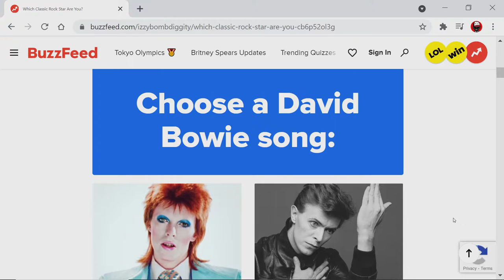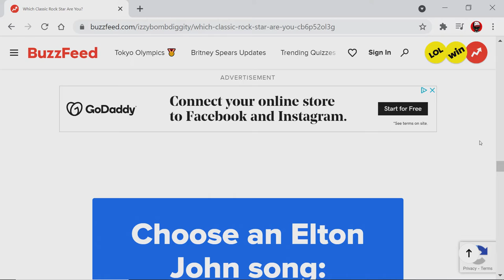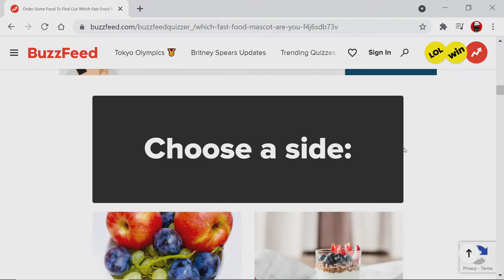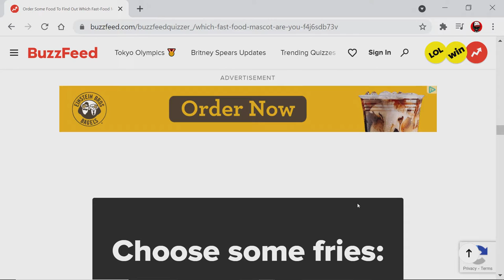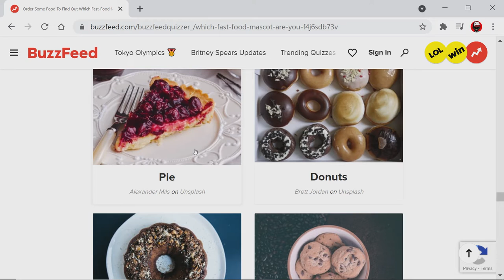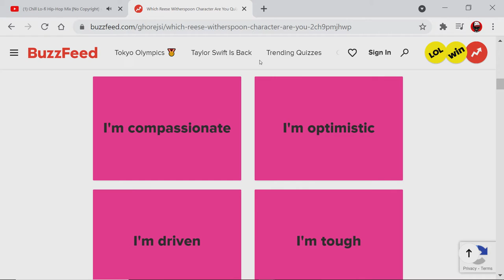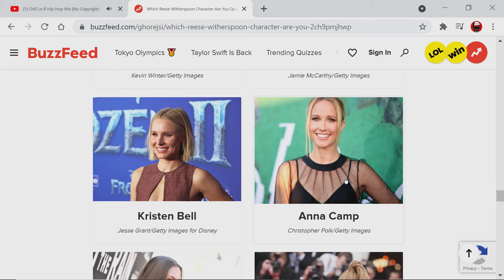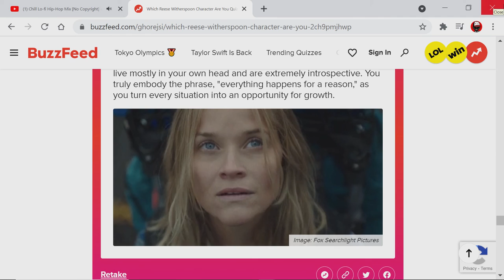Rock, Mascot, Ressie Whitherspoon | Best Buzz Feed Quizzes Ep 3 | Crazy Town Gaming